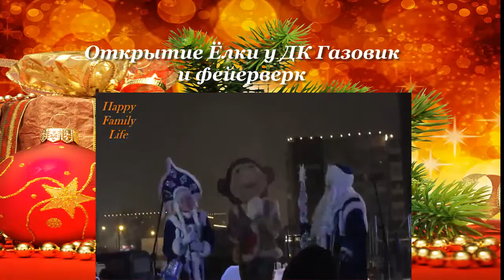Vlog: Наряжаем всей семьей Новогоднюю Ёлочку Safina Family